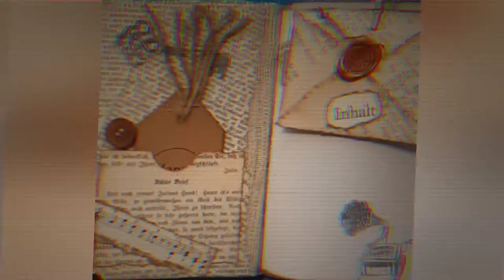Junkjournal Schritt für Schritt - Gilding Wax & Signaturen vorbereiten - 3. Tutorial [deutsch]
In dieser Serie aus 6 Videos crafte ich Schritt für Schritt mit euch ein Junkjournal Notizbuch aus einem alten Buch komplett von Anfang bis Ende.
Hier bearbeite ich den schönen Knüll-Effekt mit Gilding Wax und bereite die Signaturen vor.
Natürlich gibt es nach der Serie noch ein kleines Flipthrough als Sahnehäubchen :-)
Herzlichst - Varaya